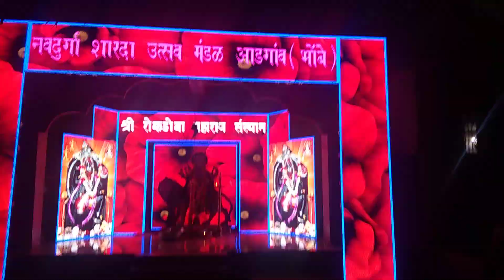Navratri Celebration in Adgaon (bhombe)